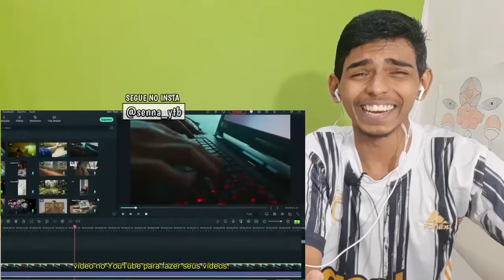( que que isso 😱😱 ) TOP 10 MELHORES MITAGENS E PATADAS COBRA KAI | #5 [ REACT ]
Reagindo a melhores mitagens e patadas cobra kai (Cobra kai 5 temporada ). Deixe sua sugestão ou opinião nos comentários para o próximo Vídeo...

💡 Aprenda Conosco:
Aprenda a DESENHAR Animes
( Bônus Exclusivo)

💡 Aprenda Conosco:
Aprenda a DESENHAR Animes e Muito +
( Básico ao Avançado)

Aqui no canal Senna YT você encontra uma infinidade de videos, tanto de free fire como reacts, tentamos trazer os melhores vídeos é tipos de conteúdos possíveis, você encontrará vídeos ensinando como pegar mestre, dicas, gameplays. Como também novidades é assuntos relevantes do momento. Desde o dia 23/11/2020 começamos um novo tipo de conteúdo que foi os "reacts" com o intuito de melhorar é diversificar o nosso canal.